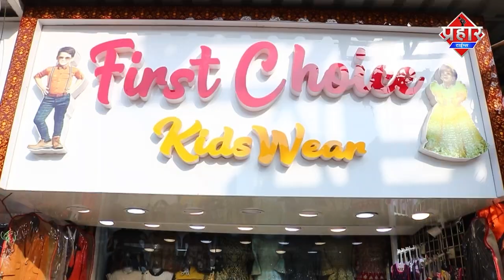बाप बेटी का आखरी बातचीत सुन कर हर कोई रो पड़ा, 𝘀𝘂𝗶𝗰𝗶𝗱𝗲 𝘃𝗶𝗱𝗲𝗼 आया सामने | Islamuddin Khan|Prahar Times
बाप बेटी आखरी बातचीत सुन कर हर कोई रो पड़ा,सुसाइड विडियो आया सामने | Islamuddin Khan

बाप बेटी के बीच मे हुई बातचीत सुनकर हर किसी के आंखों में आंसू,सुसाइड करने से पहले वीडियो बनाया
Ahmedabad में एक युवती की सुसाइड का हैरतअंगेज मामला सामने आया है. खबरों के मुताबिक वो अपनी शादीशुदा जिंदगी से परेशान थी. आयशा मकरानी नाम की इस युवती ने साबरमती नदी में छलांग लगाकर दुनिया को अलविदा कह दिया. पुलिस ने उसके आखिरी वीडियो और परिजनों से हुई बातचीत के आधार पर आरोपी पति के खिलाफ जांच शुरू कर दी है.